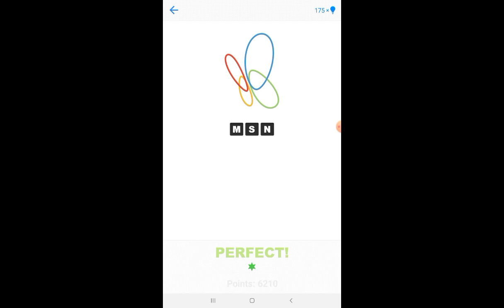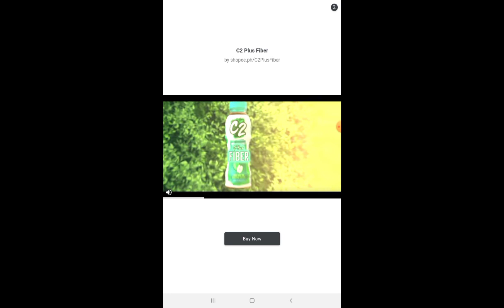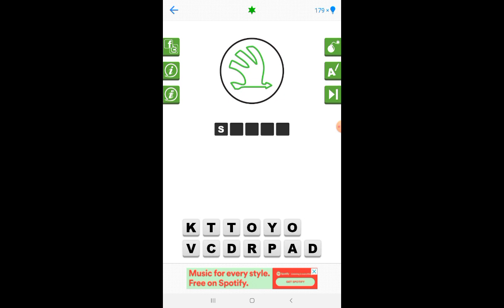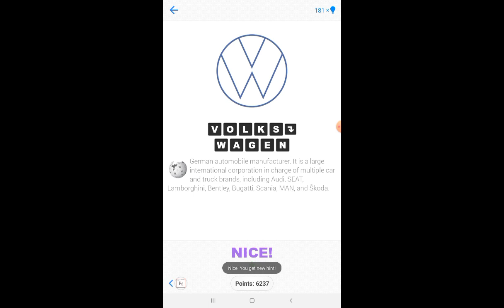Logo Quiz Extra Level Minimalist 5 Walkthrough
1.IMDb
2.Warner Bros
3.billboard
4.Tommy Hilfiger
5.Renault
6.msn
7.Puma
8.Oral-B
9.Electrolux
10.Wikipedia
11.Rexona
12.Hilton
13.CNN
14.Shell
15.Swatch
16.Dunlop
17.Chrysler
18.skype
19.Michelin
20.Skoda
21.Kia
22.Konica Minolta
23.Nespresso
24.Volkswagen